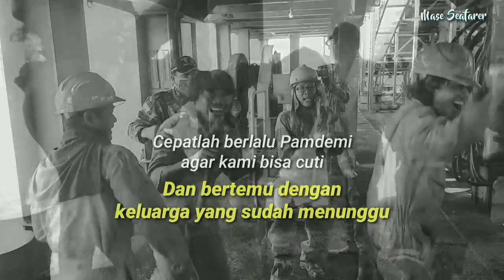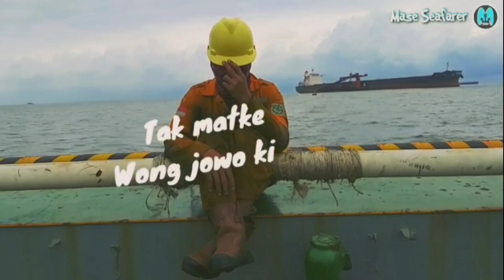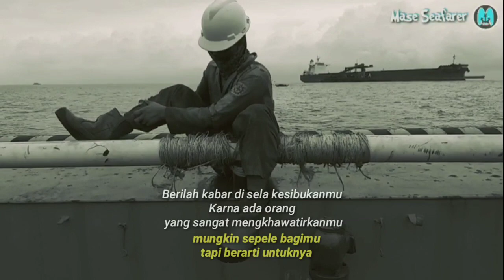Story Pelaut | Kompilasi video pelaut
Kumpulan video | Story pelaut